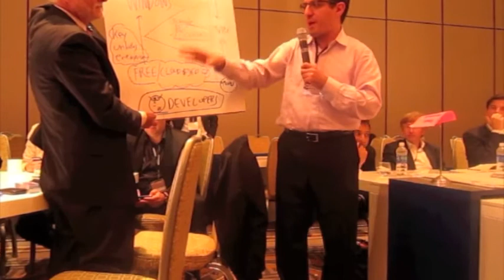How to put Microsoft back on Track by Jack Hidary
Jack Hidary leads a study group at The New York Forum that focuses on giving ideas on how to put Microsoft back on track.  Just to clarify in this exercise he has to pretend he works for Microsoft.  He does not, he is a serial entrepreneur.